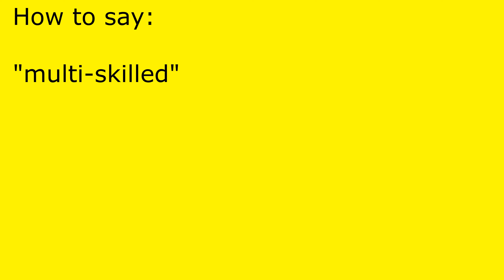How to pronounce multi-skilled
multi-skilled pronunciation.